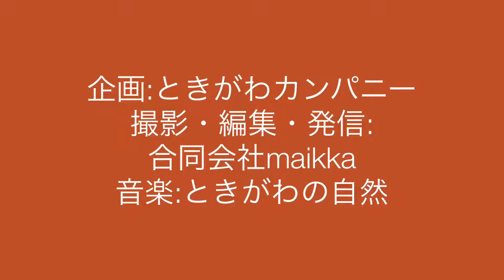236 ミニ起業家向け スマホ動画講座：埼玉県比企地域で、セミナー（比企起業塾）・研修（女性への上手な教え方）・林業支援（森林環境税の活用）を行なうときがわカンパニー（同）